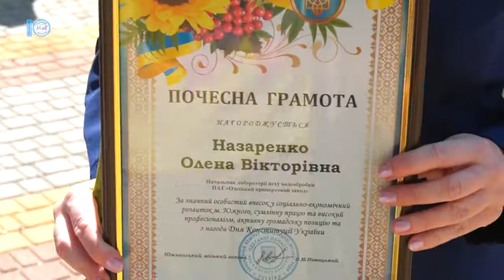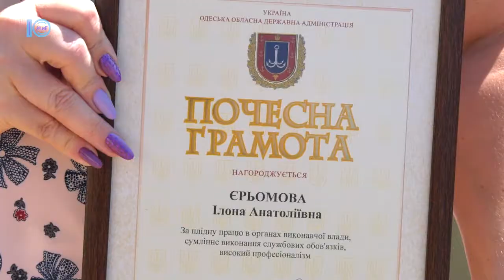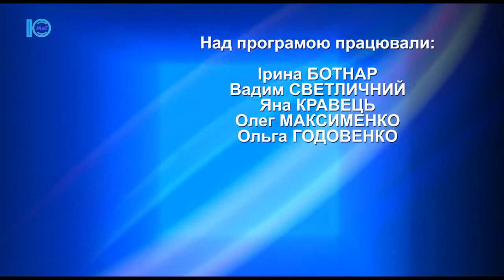Покладання квітів з нагоди Дня Конституції України. Об'єктив. 28.06.2019